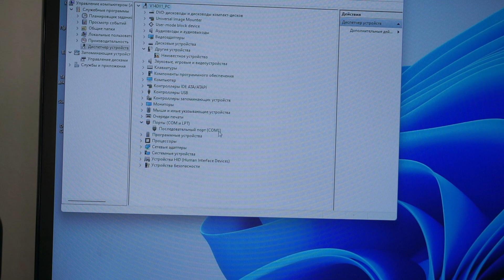Xiaomi Poco M3 не включается после перезагрузки! Xiaomi Poco M3 after reboot doesn't turn on!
В этом видео: Сегодня интересный ремонт смартфона Xiaomi Poco M3 после перезагрузки не включается и не заряжается. В основном эта проблема стала заметна после выхода обновления, пользователи не могли включить смартфон, после перезагрузки аппарата, но данная проблема была и до выхода этого обновления. На ютубе есть ряд видео якобы устраняют данную неисправность, устанавливая перемычку, тем самым обходят микросхему защиты напряжения...
Список инструментов, оборудования и химии из этого видео:
Отвертка с насадками JM-8166 61в1
Коврик для пайки MECHANIC термостойкий антистатический
Флюс EFD 6-412-A Flux Plus (10 г) безотмывочный
Перчатки антистатические Hengwei
Паяльник W.E.P 928D
Припой-катушка MECHANIC SX862 0,5мм 60г
Набор для вскрытия HH-K25 25 в 1
Станция паяльная LUKEY-702 цифровая